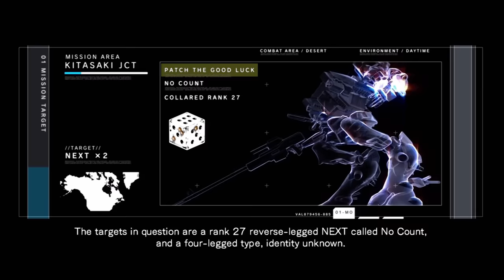Connections Between Elden Ring and Dark Souls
The final Connections video is here! It's crazy to think how much the channel has improved when I posted the first of the series about a year ago. Thank you all for the support since then. I've had so much fun making these videos and I'm excited to show what's coming in the future, I have big plans!

Thank you to all of the Reddit threads and Youtubers that highlighted some of these details it is much appreciated!

[Background Music]
- this song has a very long name you'll see if you click on the link, Undertale OST